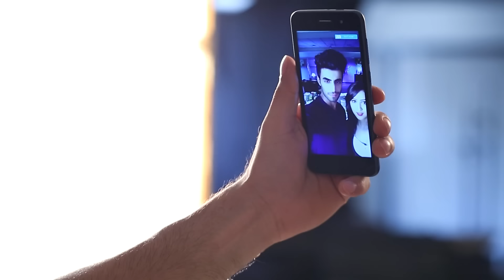الصداقة عنوان الحب الحلقة 264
Kaisi Yeh Yaariaan Arabic Dubbing